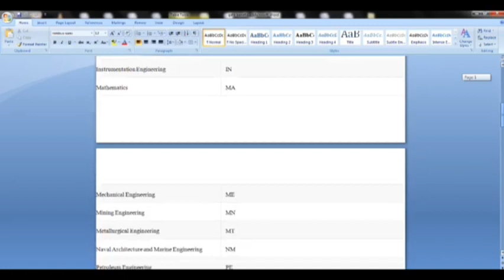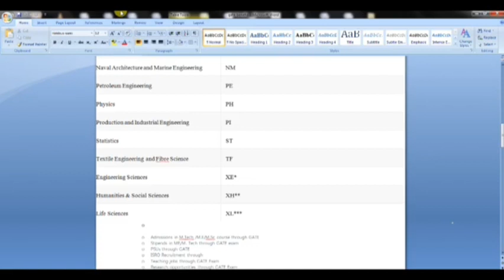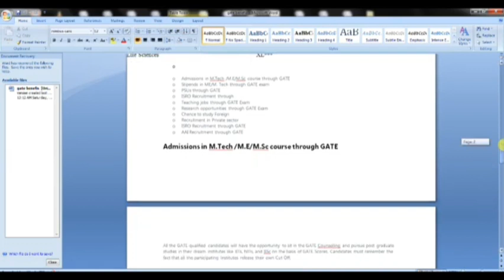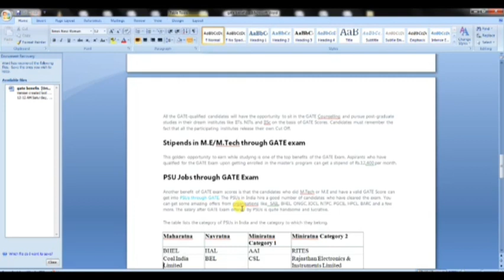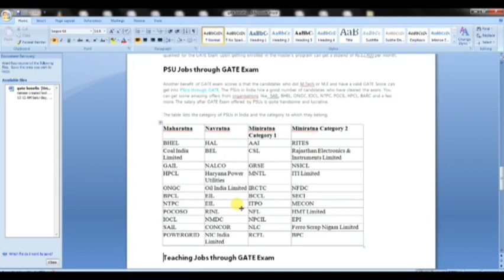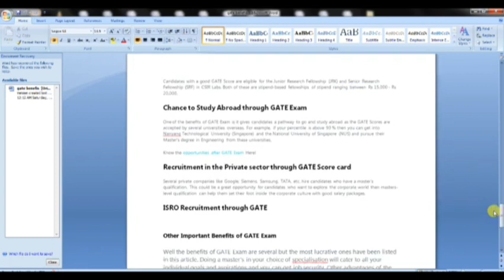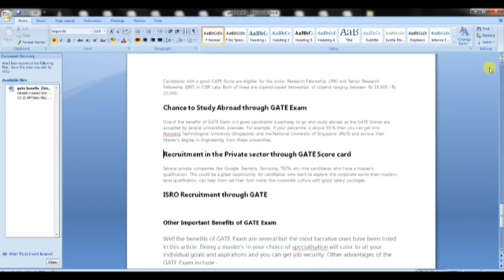GATE exam benefits என்ன என்ன?? 🙂🙂